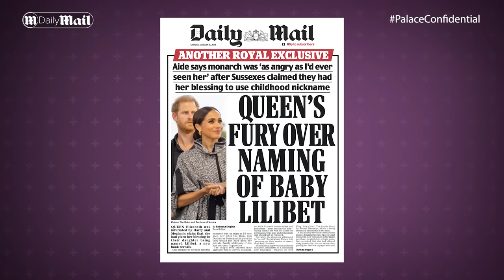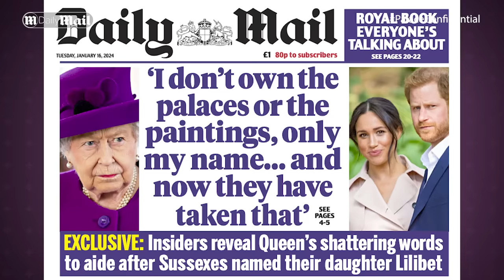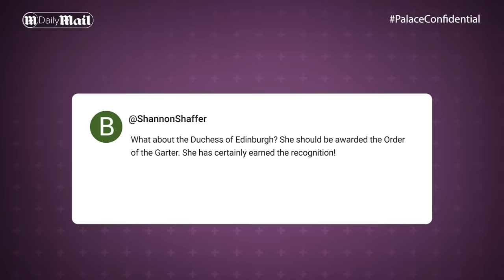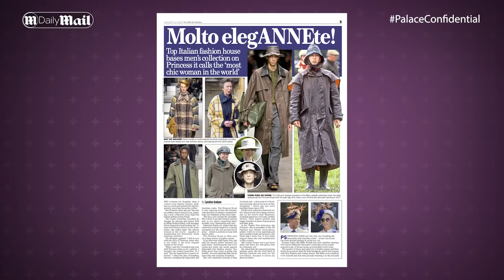'DANGEROUS!' Experts react to dramatic Royal health crisis | Palace Confidential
The country was rocked by the news that both the King and the Princess of Wales were to be admitted to hospital for surgery. With the Prince of Wales taking time off to support his wife and young family, the Firm finds itself down by three key members. It's up to three key members of the Mail's royal reporting stable to discuss the latest on our weekly talk show Palace Confidential.
They also discuss the jaw-dropping revelations in Robert Hardman's new book Charles III: New King. New Court. The Inside Story. Robert also provides his behind-the-scenes commentary on producing the book that has got the nation talking.

0:00 Explosive Prince Harry and Meghan revelations and TWO health scares! All this and more on Palace Confidential
0:30 Reaction to King Charles and Kate Middleton being hospitalized
1:47 ‘VERY interesting!’ Richard analyses the Royal medical updates
3:13 Why did Kate’s medical update come out at the same time as King Charles’s?
4:40 How serious is the Princess of Wales’s condition?
6:07 ‘Precarious nature of a slimmed-down monarchy!’ Richard on King Charles’s ‘dangerous vision of a pared down monarchy
7:30 Can we expect any further Royal announcements soon?
8:42 Robert Hardman talks about his explosive new book about King Charles III
13:20 Rebecca reveals how different King Charles is from Queen Elizabeth as a monarch
15:29 How Prince William and King Charles have strengthened their relationship
16:15 Richard reacts to shocking revelations about Prince William and the Church of England
17:57 Robert Hardman talks about the shocking revelations about how the Queen reacted to granddaughter Lilibet’s name
20:10 Richard reacts to the explosive revelations in Robert’s book
21:23 ‘Uncomfortable!’ Why has the Lilibet name caused such a problem?
22:23 ‘The one thing I have is my name!’ Rebecca shares her own scoop about how Queen Elizabeth reacted to Lilibet name
24:06 ‘Feels manipulative!’ Richard is surprised by the decision
24:30 ‘Deafening silence!’ How have Prince Harry and Meghan reacted to the Lilibet story?
25:25 How has the Palace reacted to the revelations?
26:40 ‘So patronizing!’ Richard slams Prince Harry’s suggestion the Queen was ‘kept apart’ from him
27:40 Your best comments!
29:19 Rebecca shares an update on Prince William’s latest engagement
31:37 Princess Anne’s outfit inspired a men’s fashion collection??
34:16 Richard reacts to a sweet anecdote about Anne in Robert’s new book
35:19 It’s Montage time!
36:30 Robert reveals moving details of Queen Elizabeth’s the final day